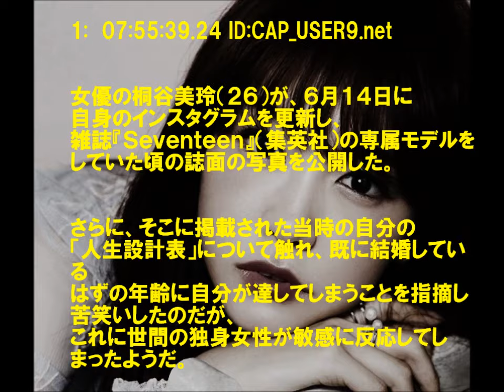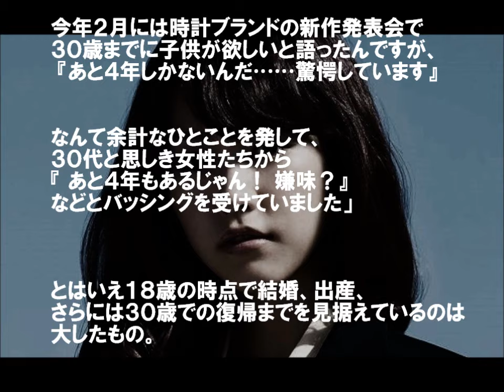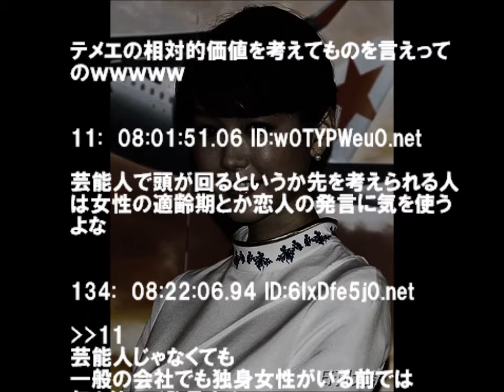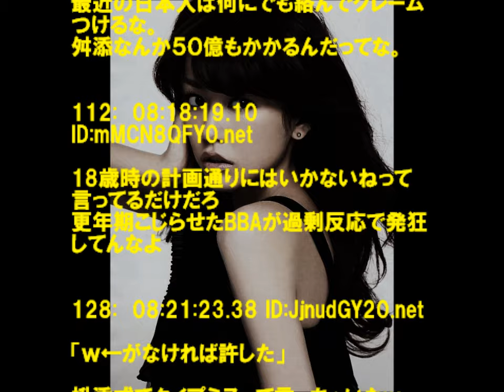桐谷美玲 ま～ん（笑）「そんな私は今年27歳w」→炎上ｗｗｗ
女優の桐谷美玲（２６）が、６月１４日に
雑誌『Ｓｅｖｅｎｔｅｅｎ』（集英社）の専属モデルを
していた頃の誌面の写真を公開した。

さらに、そこに掲載された当時の自分の
「人生設計表」について触れ、既に結婚している
はずの年齢に自分が達してしまうことを指摘し苦笑いしたのだが、
これに世間の独身女性が敏感に反応してしまったようだ。